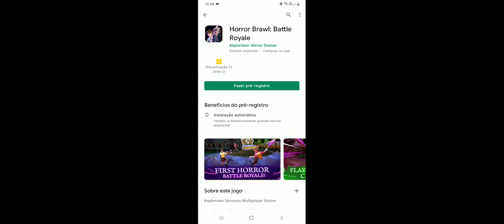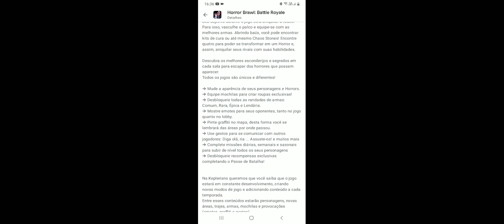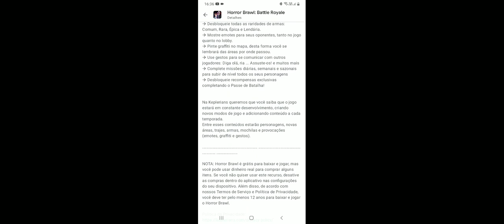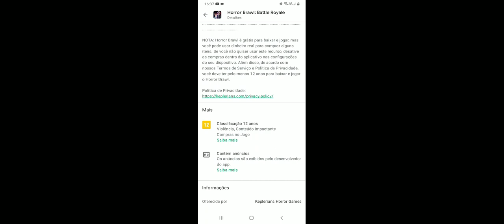Horror Brawl-Pre Registro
Keplerians Universe Multiplayer Online

Após o teste beta de sucesso feito em junho, anunciamos que o jogo será lançado nos próximos meses!

Para a fase de pré-registro, preparamos uma série de marcos e, para cada marco alcançado, você desbloqueará um presente em sua caixa de entrada de recompensas quando o jogo for lançado.
Compartilhe Horror Brawl para alcançar todos os objetivos! Atualizaremos as informações de status de pré-registro semanalmente, portanto, fique atento!

Horror Brawl é um jogo online Multiplayer Battle Royale, no qual você enfrentará personagens das sagas Keplerianas em seus cenários icônicos, lutando para ser o primeiro a escapar pelo portal Názrat.

Seu objetivo durante o jogo será aniquilar a todos. Para isso, vasculhe o palco e equipe-se com as melhores armas. Abrindo baús, você pode encontrar kits de cura ou até mesmo Chaos Stones! Encontre quatro para poder se transformar em um Horror e, assim, aniquilar seus rivais com suas habilidades.

Descubra os melhores esconderijos e segredos em cada sala para escapar dos horrores que possam aparecer.
Todos os jogos são únicos e diferentes!

➔ Mude a aparência de seus personagens e Horrors.
➔ Equipe mochilas para criar roupas exclusivas!
➔ Desbloqueie todas as raridades de armas: Comum, Rara, Épica e Lendária.
➔ Mostre emotes para seus oponentes, tanto no jogo quanto no lobby.
➔ Pinte graffiti no mapa, desta forma você se lembrará das áreas por onde passou.
➔ Use gestos para se comunicar com outros jogadores: Diga olá, ria ... Assuste-os! e muitos mais
➔ Complete missões diárias, semanais e sazonais para subir de nível todos os seus personagens
➔ Desbloqueie recompensas exclusivas completando o Passe de Batalha!

Na Keplerians queremos que você saiba que o jogo estará em constante desenvolvimento, criando novos modos de jogo e adicionando conteúdo a cada temporada.
Entre esses conteúdos estarão personagens, novas áreas, trajes, armas, mochilas e provocações (emotes, graffiti e gestos).

NOTA: Horror Brawl é grátis para baixar e jogar, mas você pode usar dinheiro real para comprar alguns itens. Se você não quiser usar este recurso, desative as compras dentro do aplicativo nas configurações do seu dispositivo. Além disso, de acordo com nossos Termos de Serviço e Política de Privacidade, você deve ter pelo menos 12 anos para baixar e jogar o Horror Brawl.

gravador:AZ Recorder
thumb:Editor de fotos